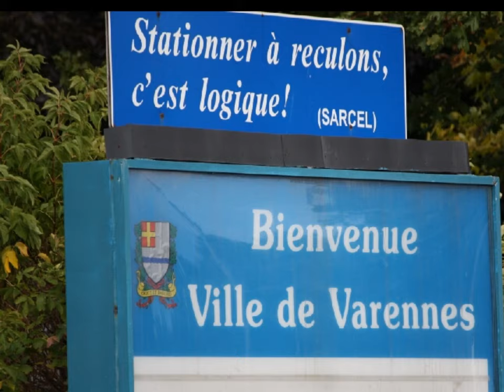Kite Buggies in the Park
Photos taken September 25th, 2010 at park in Varennes of local buggy enthusiasts.